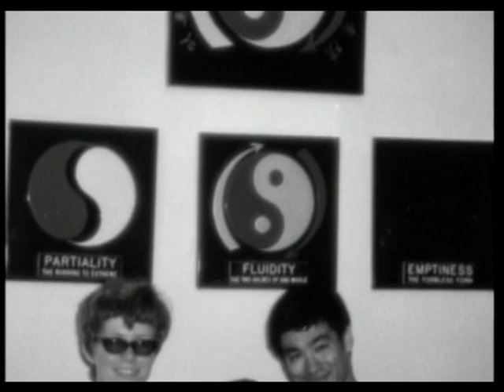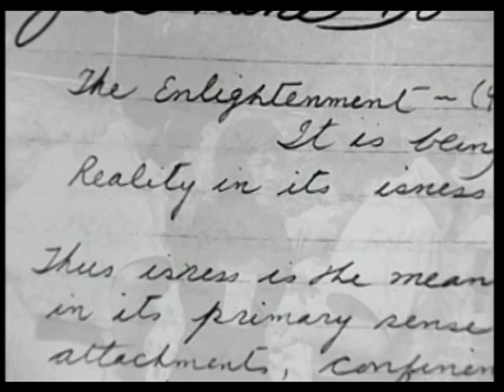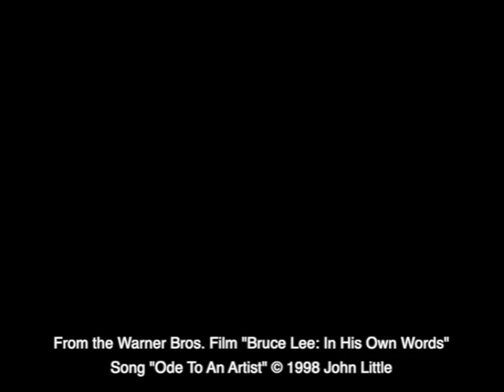“ODE TO AN ARTIST” MUSIC VIDEO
This is a song I wrote for the close of my documentary "Bruce Lee: In His Own Words." Warner Bros. (who distributed the documentary) liked it sufficiently to press about 2,000 CDs of the song. This is the first cut of the song (which I actually preferred to the latter version that was pressed onto CD.)